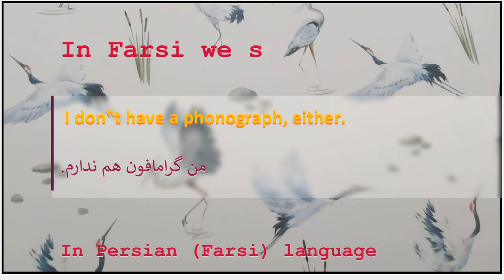The meaning of I don‟t have a phonograph, either in Persian or Farsi من گرامافون هم ندارم